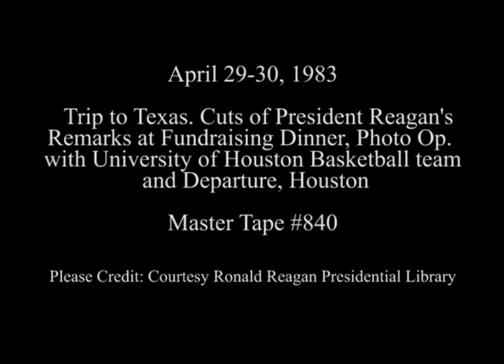President Reagan's meeting University of Houston Basketball team in Houston on April 29-30, 1983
Full Title: Trip to Texas. Fundraising Dinner for Senator Tower. Cuts shots at dinner, Albert Thomas Convention Center on April 29, 1983, President Reagan meeting with University of Houston Cougars Basketball Team at Hyatt Regency hotel, Air Force One taxiing. Airport on April 30, 1983

Transcript: N/A

Production Date: 4/29-30/1983

Access Restriction(s):Unrestricted
Use Restriction(s):Unrestricted